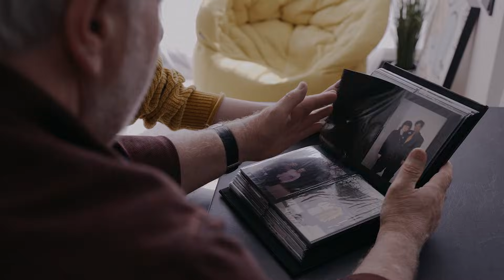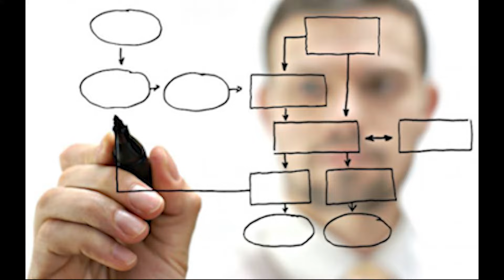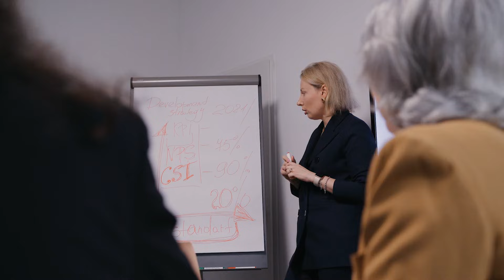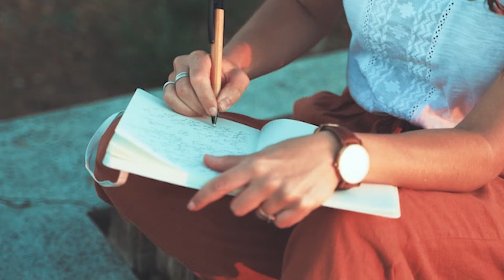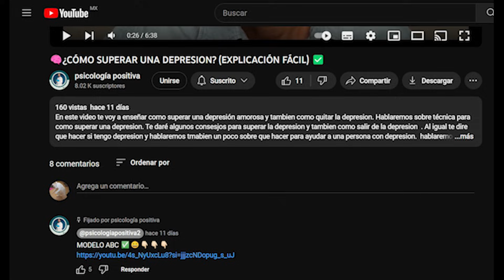¿Cómo HACER un ANALISIS FUNCIONAL DE LA CONDUCTA? ✅️ (Guía PASO a PASO) 🧠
en este video te voy a mostrar que es un análisis funcional de la conducta y como hacerlo paso a paso .  Veremos por qué es importante un análisis funcional de la conducta y también los antecedentes y consecuentes de la conducta